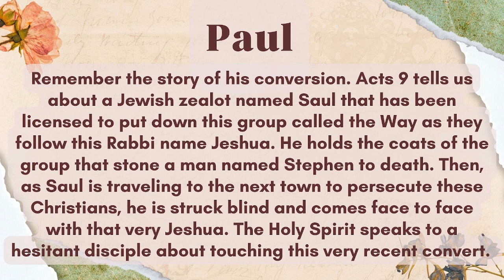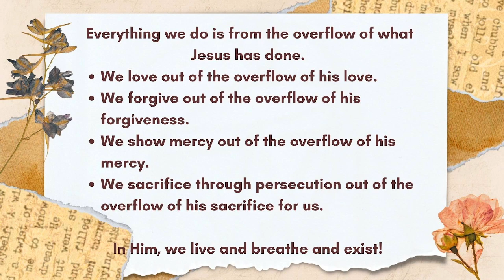Sunday Sermon 2023/10/01 | 2 Timothy Chapter 1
Welcome to GateWay Christian Center!
We are a non-denominational church led by Pastor Michael Peasall, that is PASSIONATE about Encouraging People to Know God Deeper, Grow in Jesus, and Be Ignited by the Holy Spirit.

This week Pastor Mike begins his teaching series on 2 Timothy!
Scripture references:
2 Timothy 1:1-12
Acts 9:10-16
Acts 21:10-13
Acts 23:11
John 15:18-21